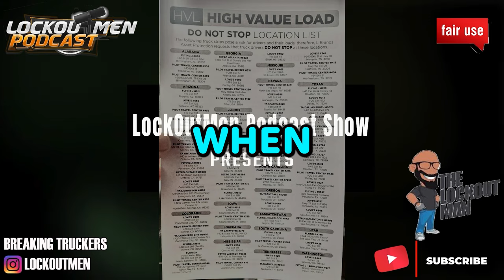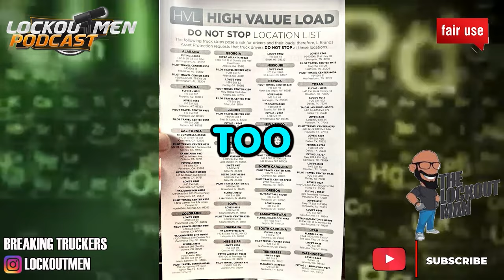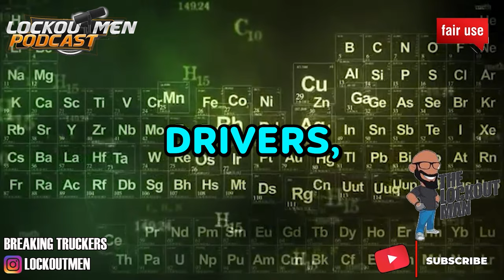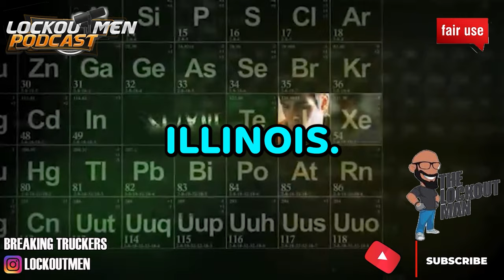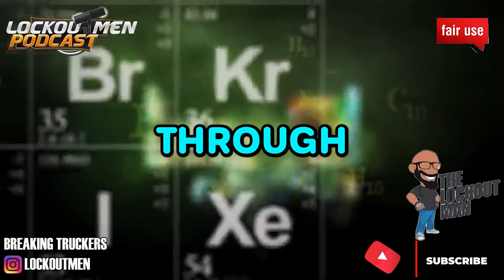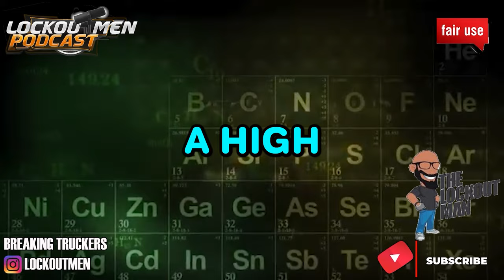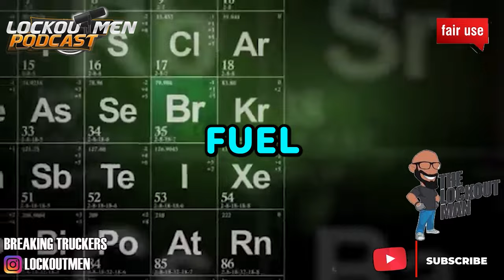NEVER STOP At These Truck Stops | The Lockoutmen Podcast 🎙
In Today’s Episode: NEVER STOP At These Truck Stops